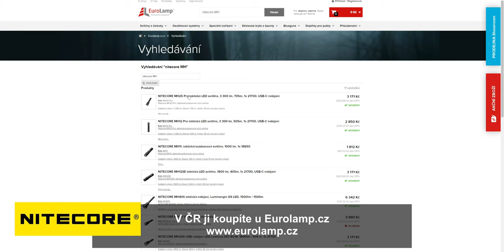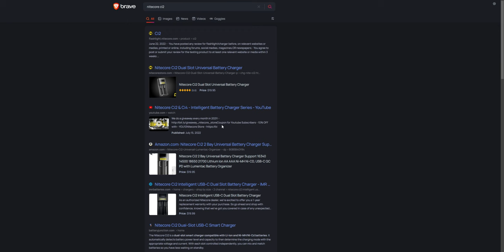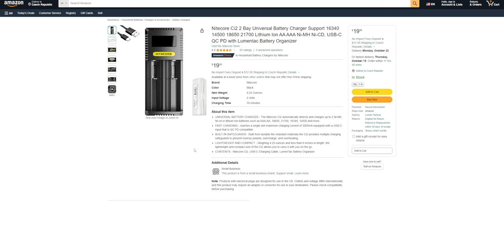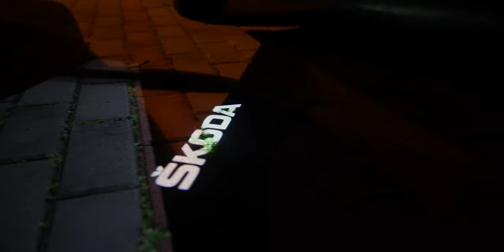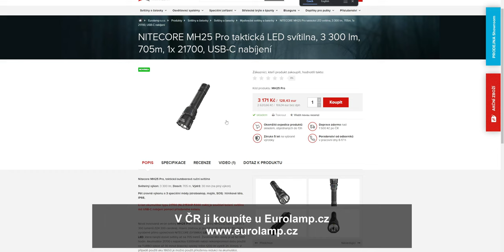Nitecore MH25 PRO - Revoluce středně velkých svítilen ?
3300 lm a 124000 cd, to je nová svítilna NITECORE MH25 Pro, které byla na trh nedávno představena. Nitecore uvádí dosvit až 700m, je to opravdu taková pecka? A nebo se zde dočkáme dalšího zklamání v podobně nepoužitelného ovládání?

Odkaz najdete v připnutém komnetáři.

*Velké poděkování všem na PATREONU co podporují moji tvorbu!*

OBSAH:
0:00 Úvod
0:24 Jak přistupovat k výběru svítilny
1:26 MH25 PRO - Technické parametry
2:44 Tělo svítilny a jeho zpracování
3:51 EDC 27 vs MH25 PRO
5:21 Rozměry svítilny a vhodnost použití
6:00 Klipsna
6:54 Odolnost svítilny
7:19 Indikátory na svítilně
8:13 Automatické ztlumení výkonu
10:23 Akumulátor a napájení svítilny
13:47 Obsah balení
14:18 Ovládání svítilny
18:41 Jednotlivé módy svícení
24:54 Svícení (praktická ukázka)
33:04 Hlavní použití a moje zhodnocení

Díky že sledujete a budu se těšit u dalšího videa, Honza!
Sleduj mě na Instagramu i Facebook, jsem tam pod stejným jménem jako tady.
Můj Camera gear:
A camera
Sony A7 SIII
Sigma 24-70 art lens f2.8
B camera
SONY alfa 6600
objektiv sigma 16mm
mikrofony: Rode videomic NTG, DJI Wireless mic
tripod KF Concept
KF Concept ND filter
LESS THAN 29 ROUNDS MAGS !
NO GUNS SALE !
NO GUNS ACCESORIES SALE !
NO GUNS PROMOTION OR GUNS ACCESORIES PROMOTION !
No violation of the law or conditions for the YouTube community and AdSense content.
All manipulation with guns is legal, in accordance with the law and at safe place where it is legal.
This channel is only about true reviews and comparisons.

POUZE MÉNĚ NEŽ 29 RANNÉ ZÁSOBNÍKY !
ŽÁDNÝ PRODEJ ZBRANÍ !
ŽÁDNÝ PRODEJ DOPLŇKŮ NA ZBRANĚ !
ŽÁDNÁ INZERCE PRO OBCHODY SE ZBRANĚMI !
ŽÁDNÉ SLEVOVÉ KÓDY NA NÁKUP ZBRANÍ A PŘISLUŠENSVÍ !
Žádné porušování zákona nebo podmínek pro YouTube komunitu a obsah AdSense.
Veškerá manipulace se zbraněmi je prováděna v souladu se zákonem a na k tomu určeném bezpečném místě!
Tento kanál poskytuje pouze pravdivé recenze na základě reálných uživatelských zkušeností.